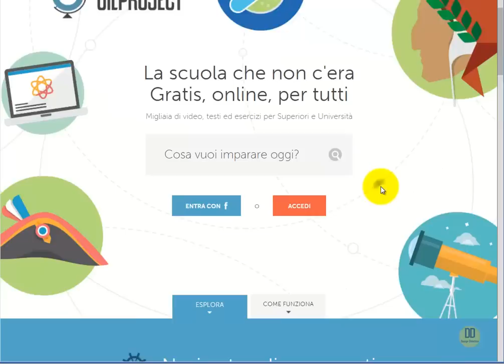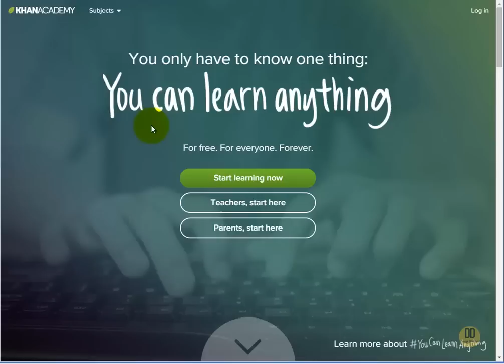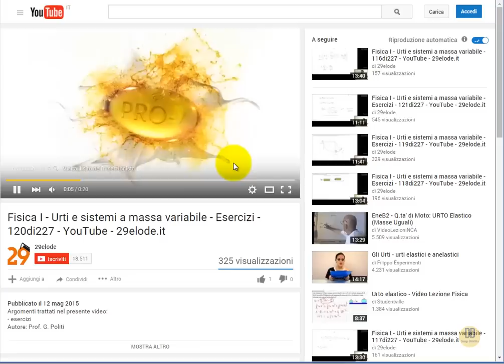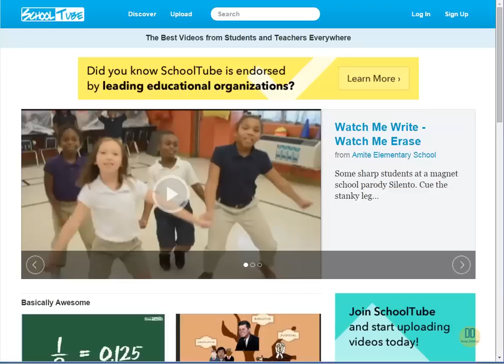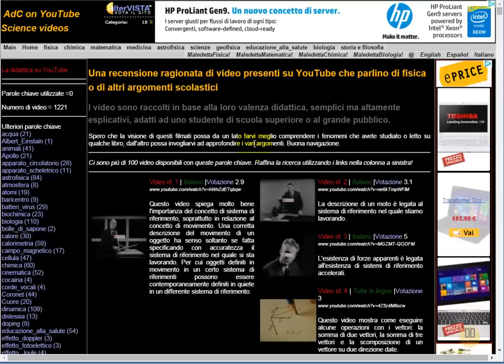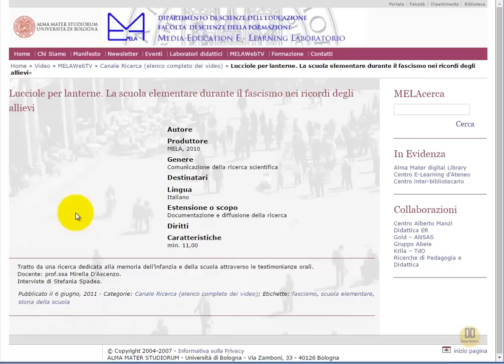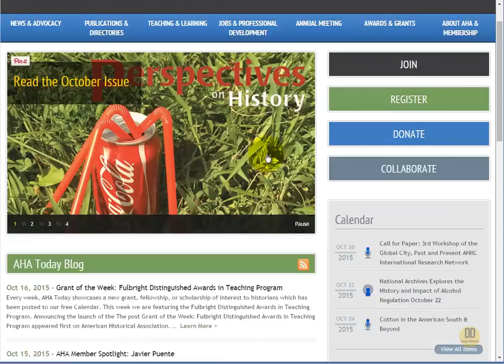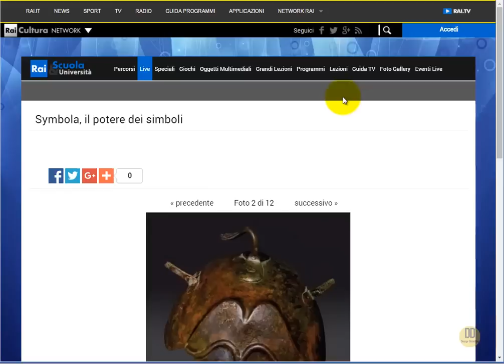FLIPPED CLASSROOM tutorial: dove reperire i migliori video didattici (By DesignDidattico)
Nel video si fa una carrellata dei migliori siti che offrono video didattici come: oilproject, youtuve, raiscuola, raistoria, khan academy, history channel, superquark e molto altro.